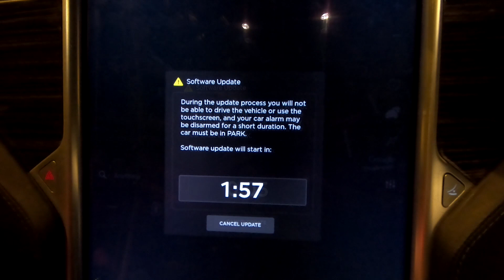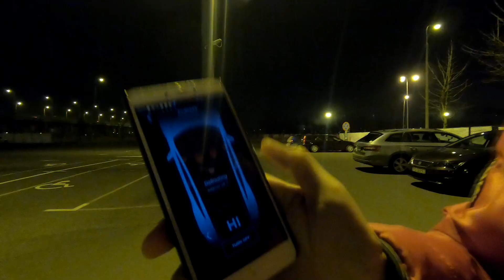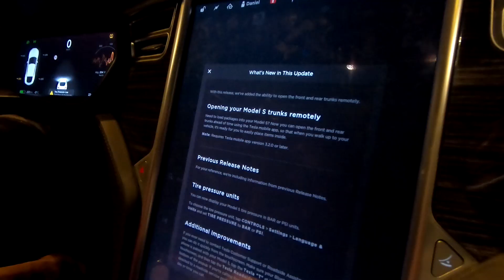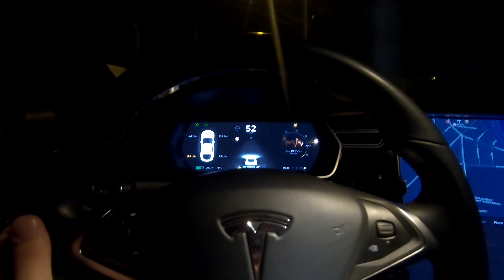AKTUALIZACJE w TESLI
Moja strona:
danielgrzyb.pl